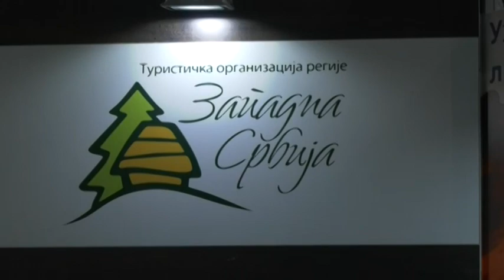Vladimir Zivanovic, sezona i promocije,10 9